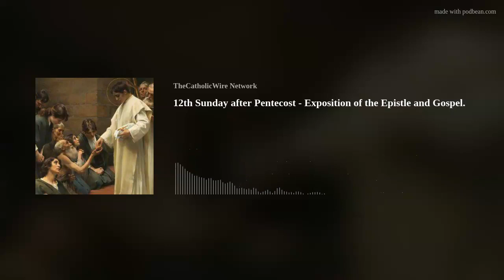12th Sunday after Pentecost - Exposition of the Epistle and Gospel.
Today, we take the Epistle and Gospel and explain their context and meaning, for a better understanding of the Holy Scriptures given to us in this Sunday.